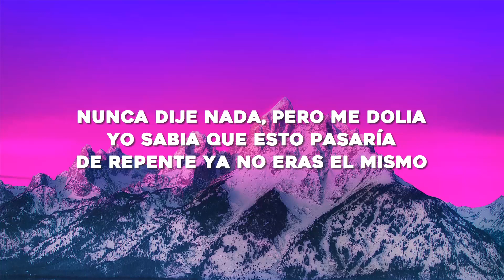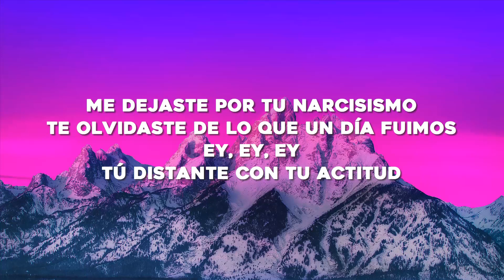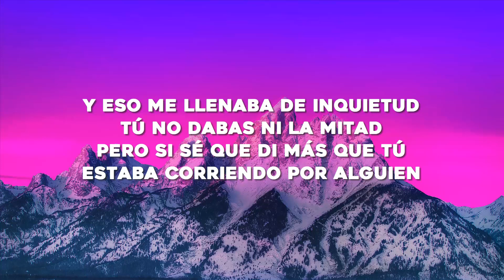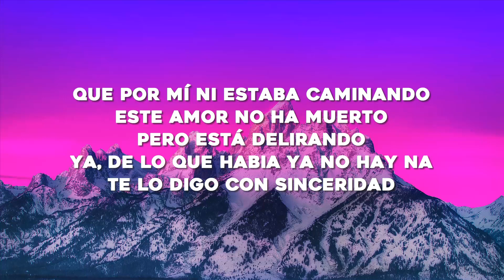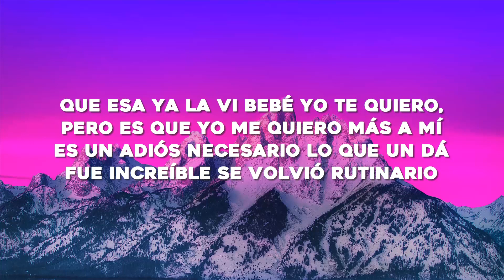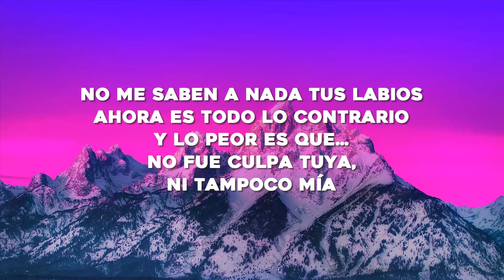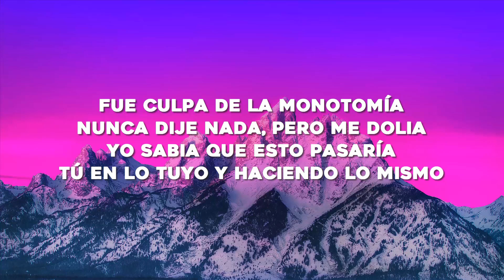Shakira, Ozuna - Monotonía (Letra/Lyrics)